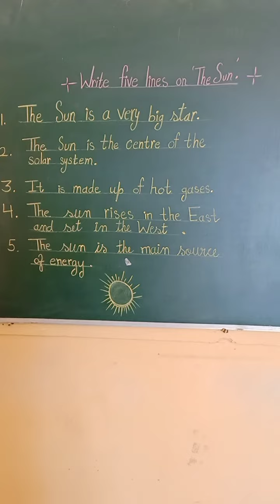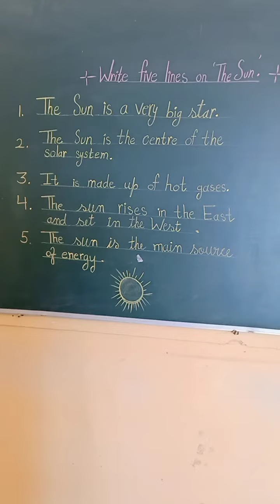Class 2nd English lesson -7 (God is one)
Write five sentence on "The sun"